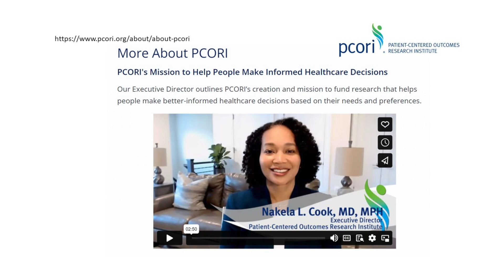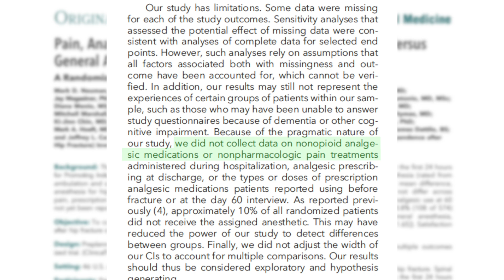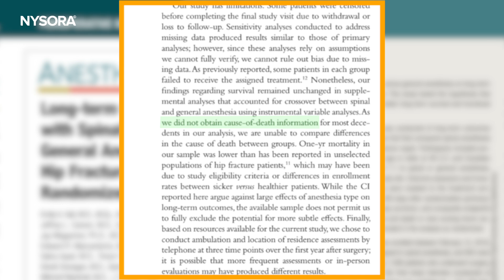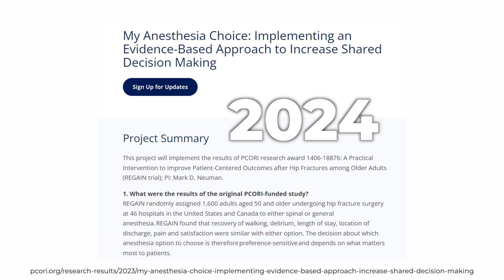SPINAL ANESTHESIA RULES FOR HIP FRACTURE!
This video serves as a crucial alert for all professionals and enthusiasts in the field of anesthesiology, especially those interested in the ongoing debate surrounding spinal versus general anesthesia for hip fracture surgery. Hosted on NYSORA's YouTube channel, the video features a detailed analysis of the REGAIN trial's findings, highlighting how misinterpretations and media oversimplification have potentially misled the public and healthcare professionals, risking patient safety and the integrity of education in regional anesthesia.

The narrative begins with a historical overview, noting that between 2012 and 2024, large retrospective trials consistently showed that spinal anesthesia reduces complications in patients undergoing hip fracture surgery. However, the REGAIN trial, published in the New England Journal of Medicine in 2021, controversially concluded that spinal anesthesia does not offer superior outcomes in terms of survival and recovery of ambulation at 60 days post-surgery compared to general anesthesia. This conclusion was drawn despite the trial's limitations, such as its focus on healthier patients and the lack of a standardized protocol for spinal anesthesia, which resulted in a 15% failure rate necessitating a switch to general anesthesia.

Further complicating the issue, subsequent publications from the REGAIN investigators presented mixed findings on pain and analgesic use post-surgery, with the latest slice of the study in 2024 suggesting similar long-term outcomes between spinal and general anesthesia. These publications have sparked concerns over the potential negative impact on the choice of anesthesia for frail patients and the training of future anesthesiologists in regional anesthesia techniques.

The video emphasizes the importance of scrutinizing the REGAIN trial's methodology and conclusions, arguing that misinterpretations could lead to misguided clinical practices and educational standards. It calls for a reevaluation of the evidence and stresses the need for a balanced understanding of anesthesia options to ensure patient safety and the advancement of regional anesthesia.

In a bid to counteract the spread of misinformation, the video also addresses the REGAIN investigators' recent grant application aimed at developing educational tools that could further influence patient and practitioner perspectives on spinal anesthesia. The presenter, while expressing respect for the REGAIN team's work, urges the anesthesiology community to critically assess the trial's findings and their implications for clinical practice and education.